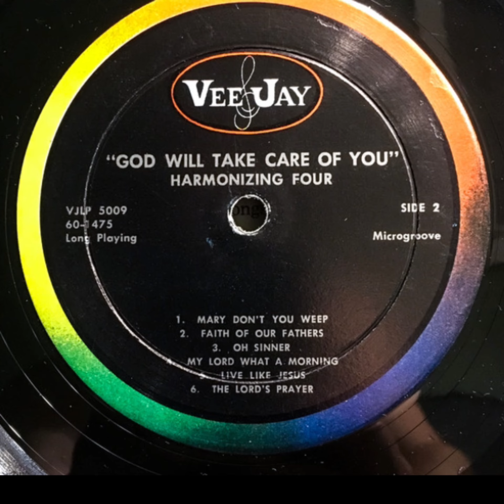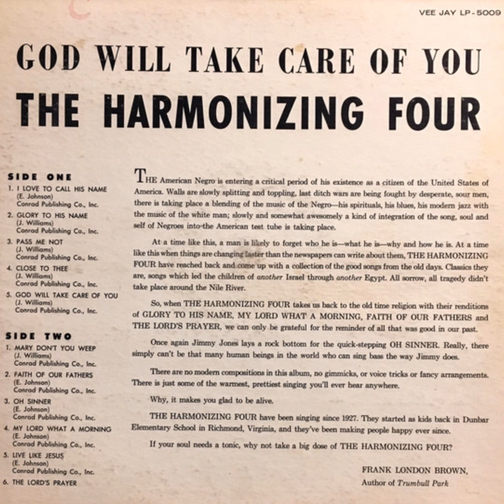The Harmonizing Four- Mary Don’t You Weep {Remastered}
Led by Ellis Johnson

God Will Take Care Of You (1960)

Ellis drops down to a LOW Bb1 at the end!